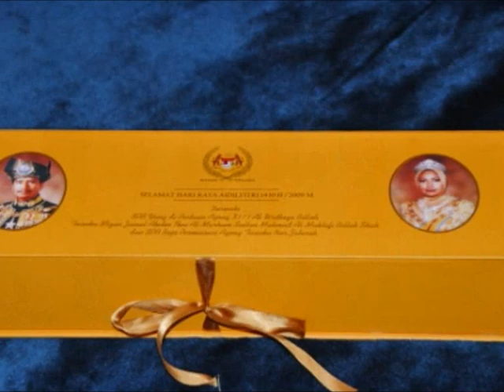Farewell Ranhill KAUST 2010.wmv